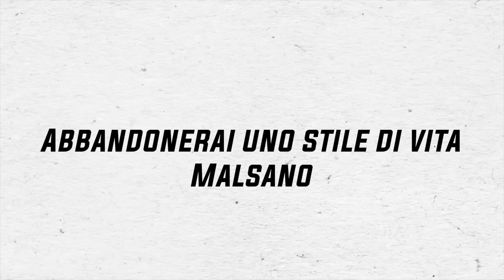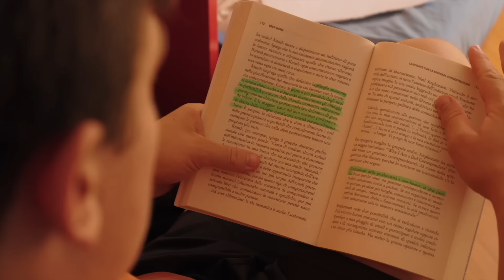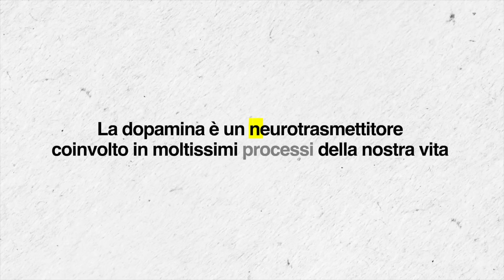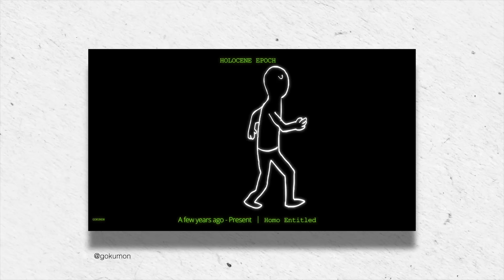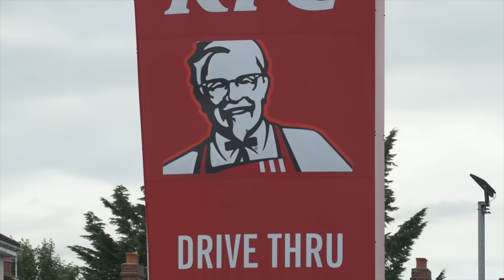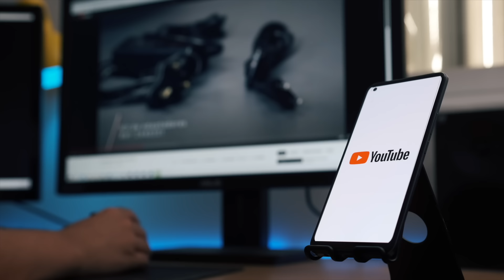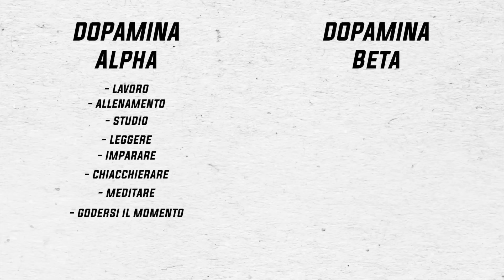La molecola che ti sta distruggendo la vita.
Unisciti al Branco 👇🏻